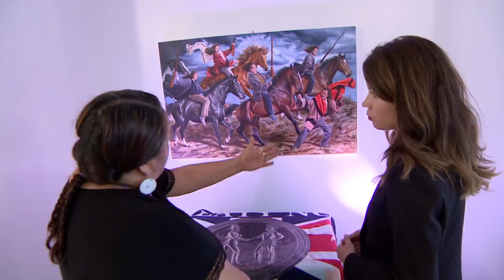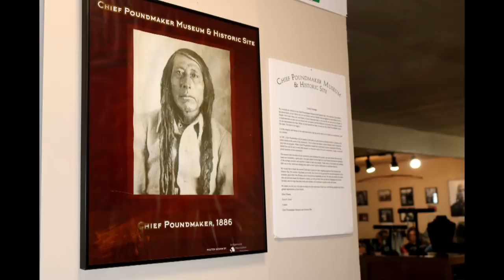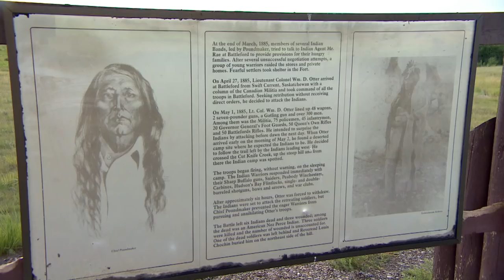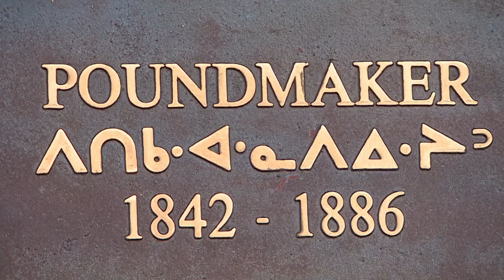Chief Poundmaker to be exonerated by federal government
Chief Poundmaker, the legendary Cree leader, will be exonerated by the federal government as part of its efforts toward reconciliation. He was found guilty of treason after the Northwest Rebellion in 1885. To celebrate, the Saskatchewan First Nation that bears his name is unveiling an art gallery dedicated to Chief Poundmaker.